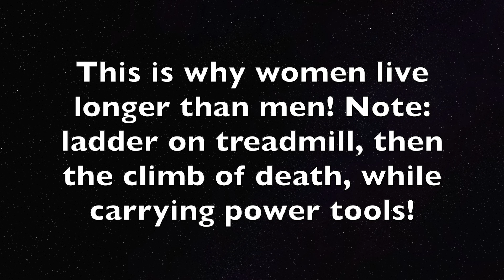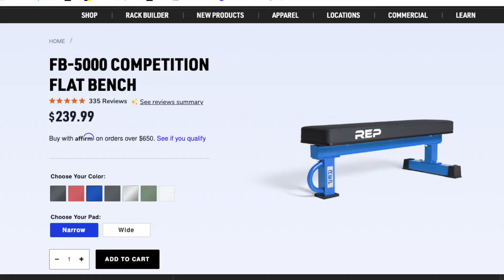HOME GYM NIGHTMARE PART 5